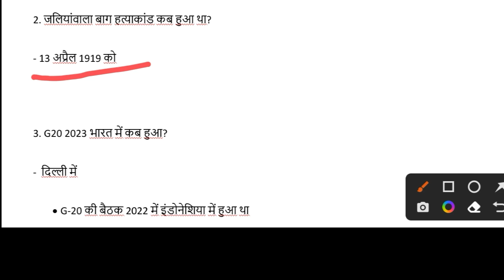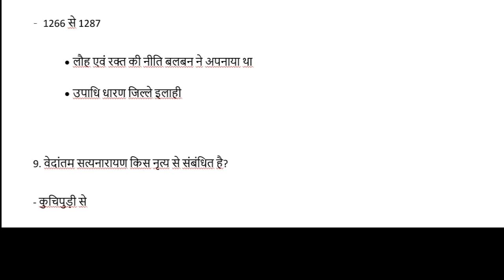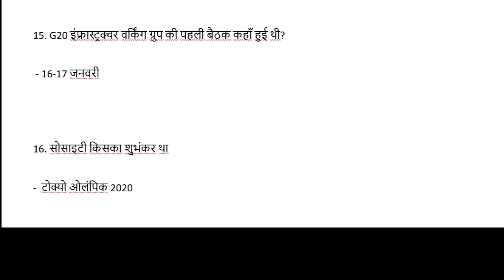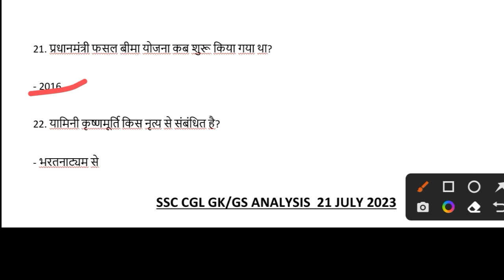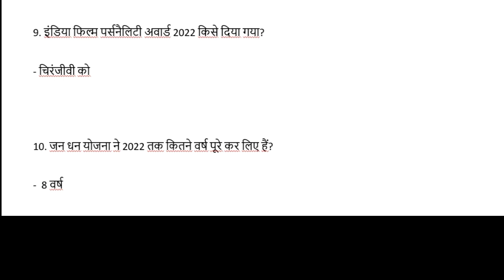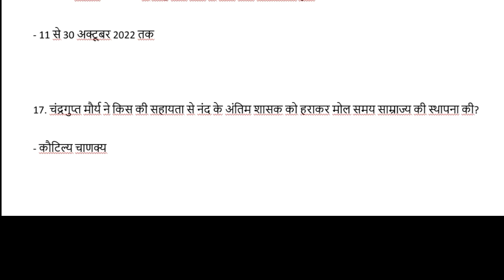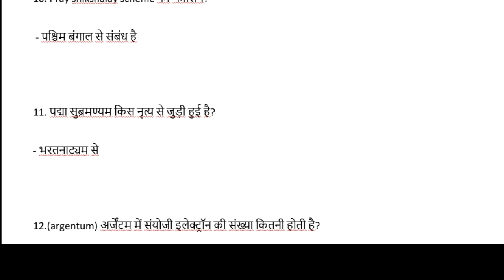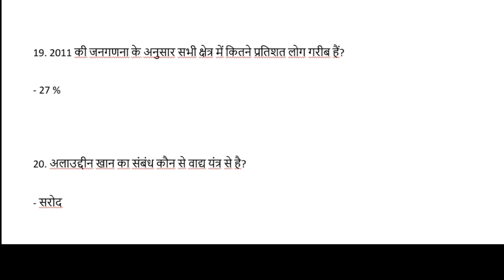SSC CGL Exam GS/GK 21 July 2023 2nd 3rd and 4th Shift analysis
SSC CGL Exam GS/GK 21 July 2023 2nd 3rd and 4th Shift analysis|21 July 2023 All Shift

ssc cgl exam all shift
today
21 july 2023
ssc

ssc cgl exam gk gs 21 july 2023

ssc cgl exam gk gs
ssc cgl 2023
shift 1exam ssc cgl
ssc cgl shift 1 exam 21 july 2023